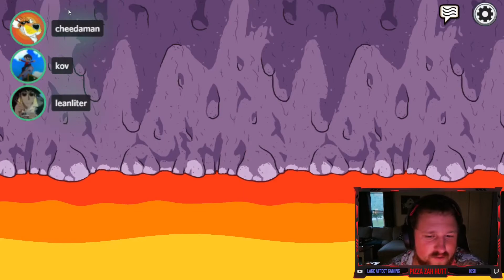Town of us Gameplay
This video is gameplay of the modded version of Among Us called Town of Us. There's a plethora of different roles  including Jester, Executioner, Sheriff, and much much more.

This is my first time playing on the Mod so everything is sort of new to me.

The discord that we are playing on is the Innorsloth discord. Below is a link.